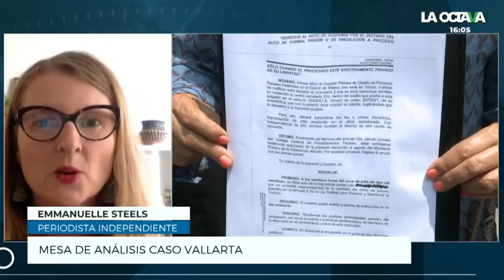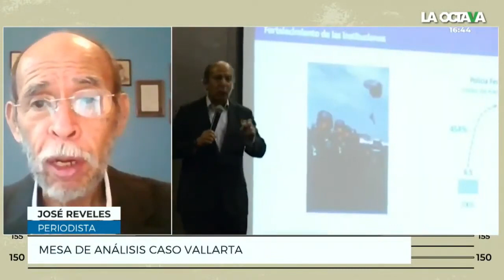CASO VALLARTA - CASSEZ: GARCIA LUNA, MARGOLIS, LORET, CREADORES DEL MONTAJE.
En un programa especial de La Octava, lo periodistas Emmanuel Steels, José Reveles y Jesús Lemus, evidenciaron las irregularidades del caso Vallarta, la mano de García Luna, de Televisa para fabricar culpables.